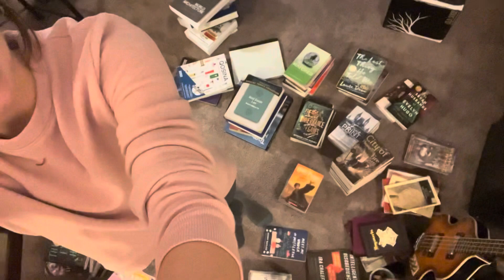Behind the Scenes, Hot Pot, & Early Presents || Vlogmas Day 11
Just a random day in December where I decided to film a book video, went to get hot pot with my friends, and received an early Christmas present!